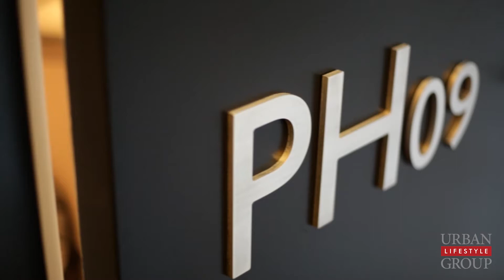88 Colgate Ave PH09 Toronto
Contemporary Living Right In Toronto's Most Desirable Area On King Street West. Sundrenched South Facing 1+1 Bedrm Unit. Floor To
Ceiling Windows, Stainless Steel Appliances & 9Ft Ceilings. Amazing Value In The Heart Of Entertainment District! Concierge, Gym, Party Room And
Patio Area. Steps To Ttc, Tiff Bell Lightbox, Financial / Entertainment District.